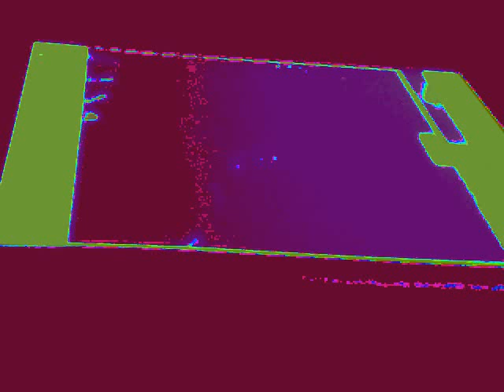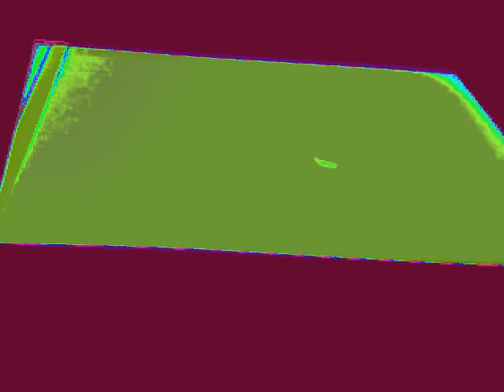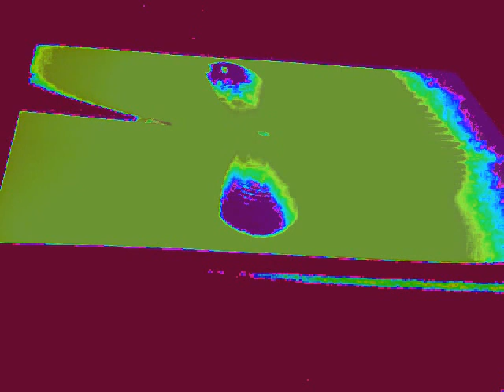OVENELE ROŽE OR DEATH TAWN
ZARADI SLABŠEGA TONA SE PONOVNO NALAGA AVTOR GEZA KARLATEC